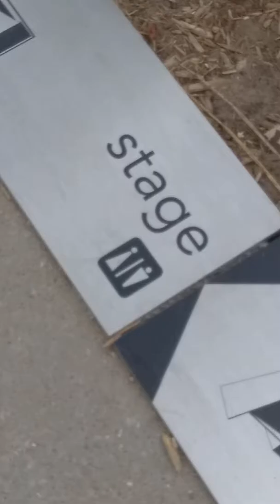Scissortail Park OKC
Scissortail Park OKC, 20 minute walking tour